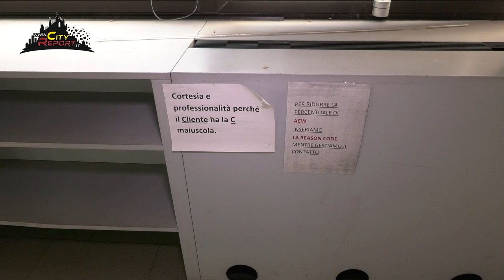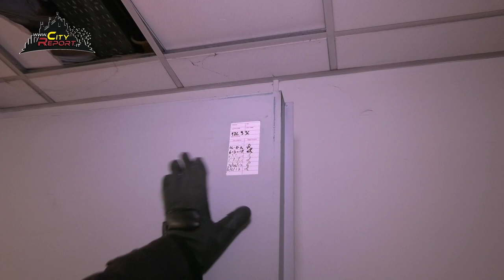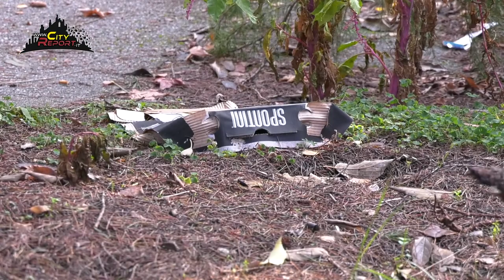OCCUPAZIONE ASSICURATA Part. 2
L' ex palazzo directline assicurazioni in Via dei Gracchi è il manifesto di tutto quello che non va fatto quando si lascia vuoto un immobile !
Un palazzo uffici alla merce di writer e occupanti ,  oltre a devastatori che saccheggiano ogni sua parte , e tutto questo non era nascosto anzi !
La parte esterna data l' immondizia , i graffiti , ed addirittura un albero caduto erano un segnale inequivocabile...